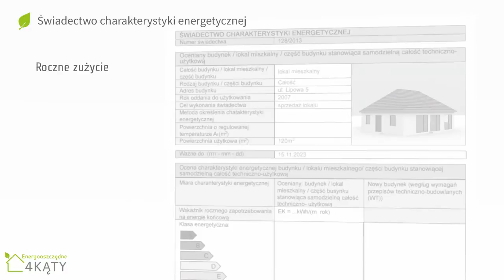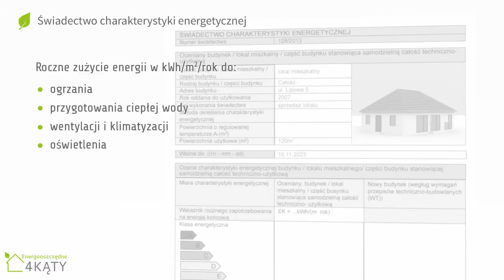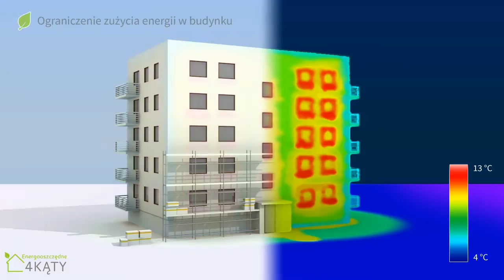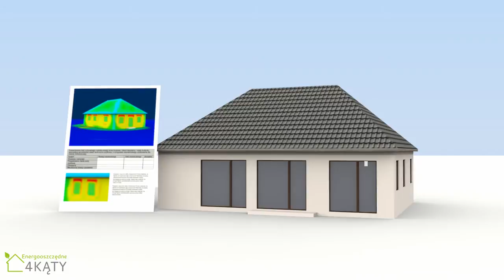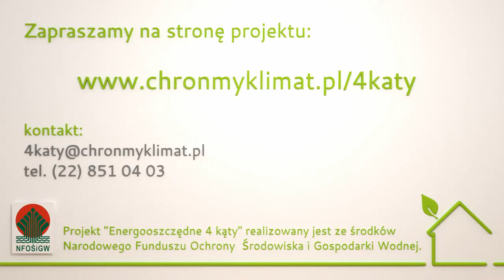"Energooszczędne 4 kąty" /7/ Certyfikaty i świadectwa energetyczne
Siódma z cyklu dwudziestu prezentacji multimedialnych przygotowanych w ramach projektu "Energooszczędne 4 kąty" realizowanego przez Instytut na rzecz Ekorozwoju ze środków Narodowego Funduszu Ochrony Środowiska i Gospodarki Wodnej.